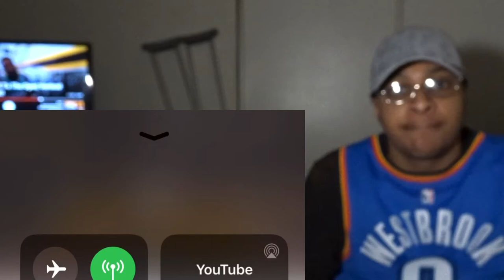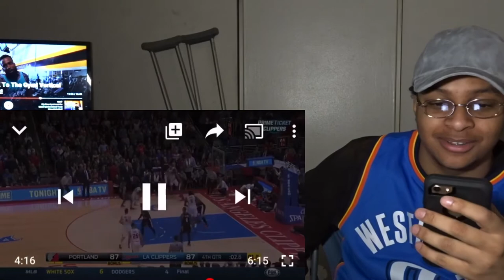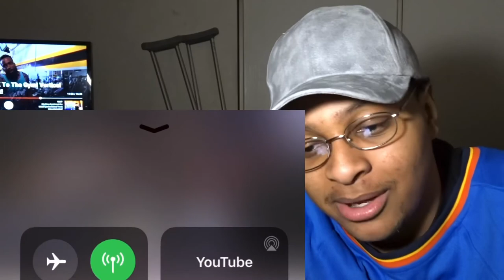Nba “Lowest IQ Moments” J.R. Smith a cold piece 😂